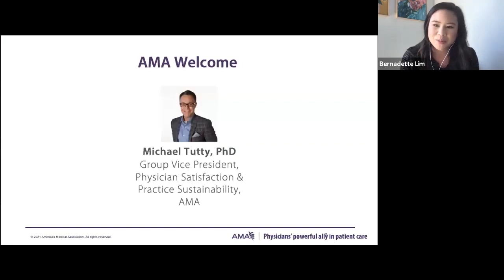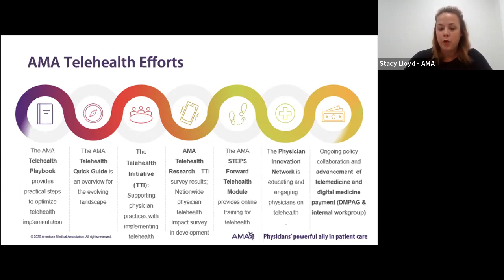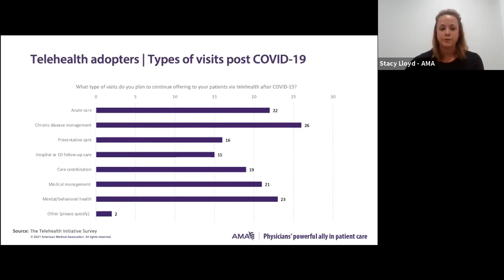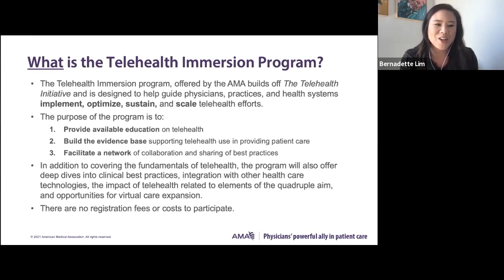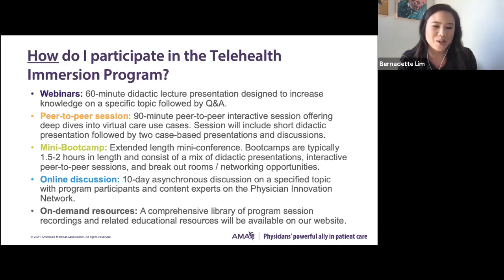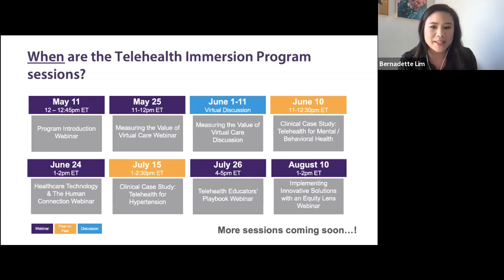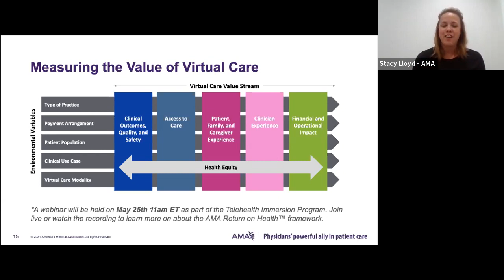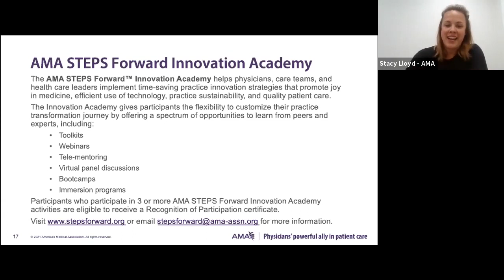Introduction to the AMA Telehealth Immersion Program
The AMA Telehealth Immersion Program is designed to support physicians, practices, and health systems in optimizing and sustaining successful telehealth programs. This informational session provides program details including what you can expect and how to participate.

For more information on the AMA Telehealth Immersion Program, please